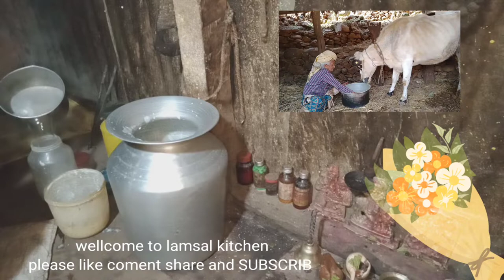Shiva kitchen Is lassi made from buffalo milk?How is lassi made from milk?महि बनाउन सजिलो.......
How to make lassi
Plain lassi recipe

Traditional lassi recipe

Mango lassi

How to make thick lassi

How to make lassi with yogurt

How to make sweet लस्सी

creamy, smooth, frothy perfection. ... Fun Fact: Because buffalo milk was more common in Nepal than cow's milk, ...